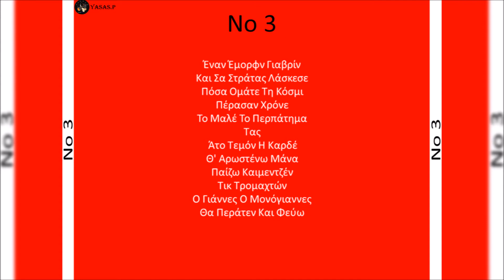Παυλάκης Δραμινός-Άτο Τεμόν Η Καρδέ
From the CD "Παυλάκης Καλαϊτζίδης (Δραμινός) Νο 3" 1980
Τραγούδι & Λύρα: Παυλάκης Καλαϊτζίδης/Παυλάκης Δραμινός
From the CD "Pavlakis Draminos No3" 1980
Sing & Pontian Lyra: Pavlakis Draminos